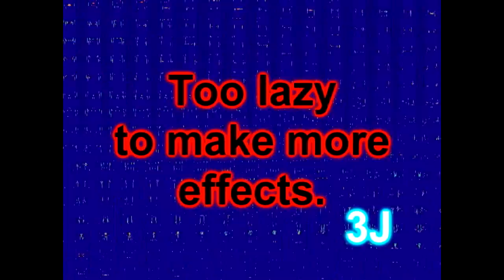The Best Of Klasky Csupo